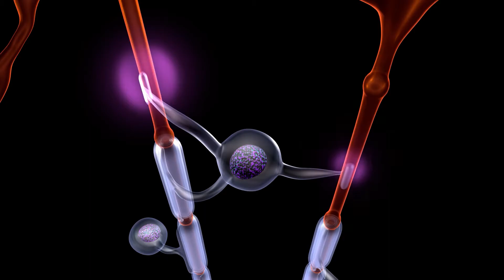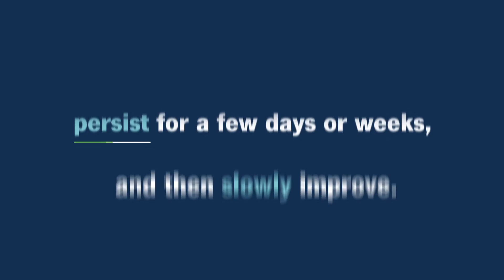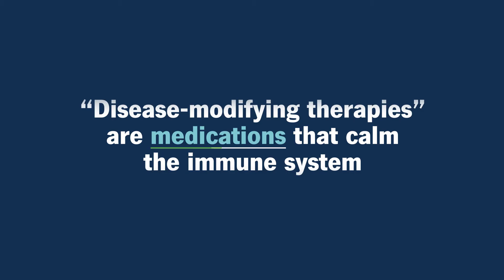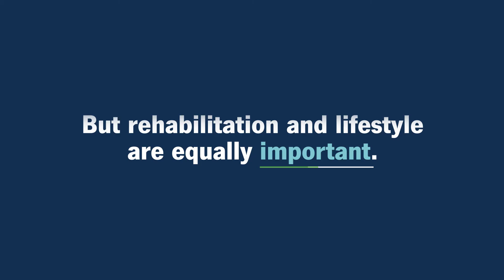What Is Multiple Sclerosis? (MS) | Ask Cleveland Clinic’s Expert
Multiple sclerosis (MS) is a chronic autoimmune condition that affects the brain and spinal cord, causing issues with vision, sensation and movement. There’s no cure for MS, but treatment options can help slow its progression.

Chapters:
0:00 Introduction
0:05 What is multiple sclerosis?
0:40 What are the most common symptoms of MS?
1:56 How can living with MS impact your daily life?
2:32 What are common treatments for MS?